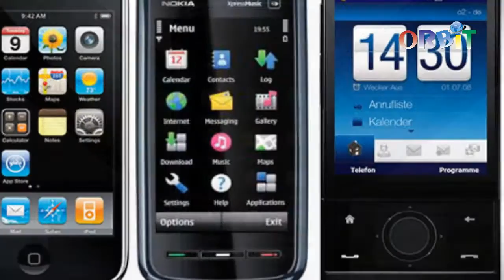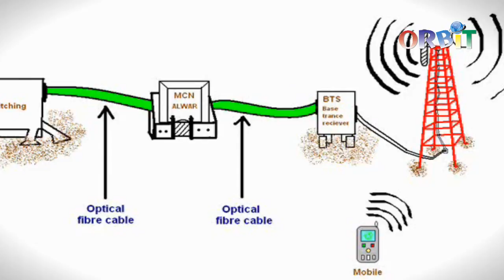"Cara Kerja Handphone"